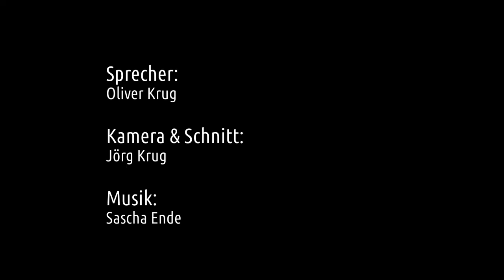Dometic Gasherd/Kochfeld reinigen und reparieren - schwache Flamme - zündet nicht - Wohnmobil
Nach nunmehr 3 Jahren zeigen sich in unserem Dometic Gasherd auch ohne Nutzung immer wieder seltsame Ablagerungen, deren Herkunft wir zunächst nicht einordnen konnten.

Also haben wir beschlossen, der Sache mal auf den Grund zu gehen, und die Anordnung einmal auseinanderzunehmen. Seht selbst, was wir dort vorgefunden haben.